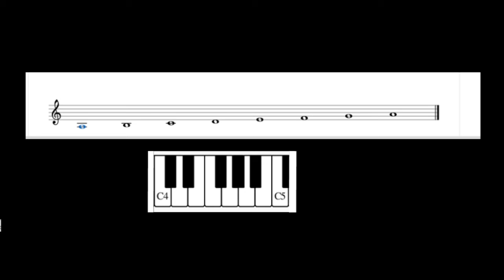Escala la menor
Escala de la menor
Tonos y semitonos entre los grados de la escala